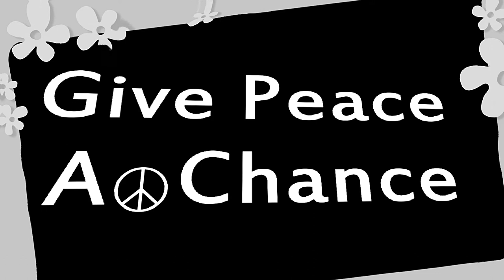GivePeaceAChance - Fan Club The Beatles in Lublin Poland :)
Fan Club-owa akcja podczas Drugiego Międzynarodowego Zlotu Miłośników Beatlesów w Lublinie, w Hotelu Victoria, 29 lipca 2017 r. :) GivePeaceAChance ! Celem akcji było przekazanie i szerzenie pokoju na świecie. Kończmy wojny i zacznijmy się bawić w tle pięknej muzyki :) !

Tytuł Give Peace a Chance jest od 8 grudnia 2017 roku oficjalnym mottem Fan Club-u The Beatles w Lublinie - Reaktywacja POLSKA!

Produkcja:
Krzysztof Stanisław Werner
Krzysztof Jan Werner

Reżyseria, kamera, grafika i montaż:
Krzysztof Stanisław Werner

Występujący:
Zespół The BeatleVs ze Lwowa UKRAINA (Львівський фан-клуб the Beatles та кавер-гурт the Beatlevs)
oraz
fan klubowicze :)